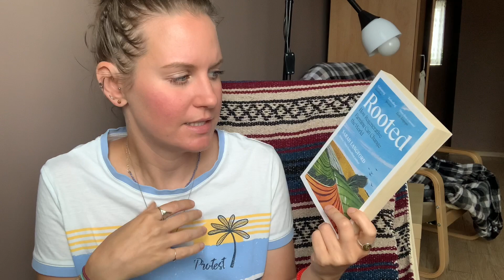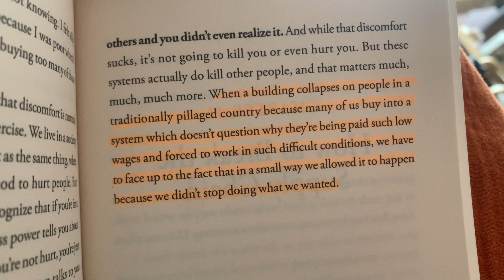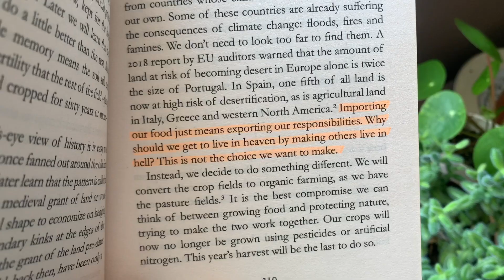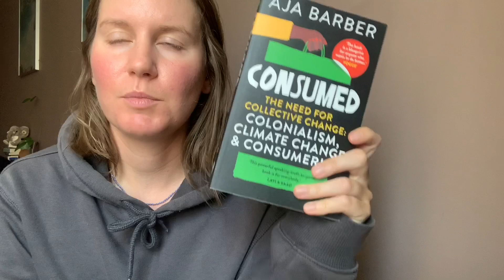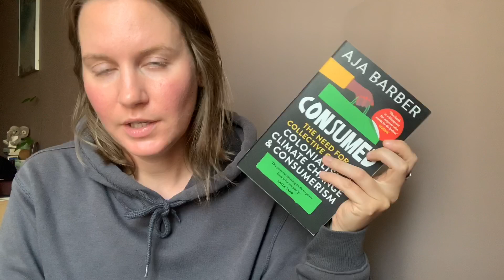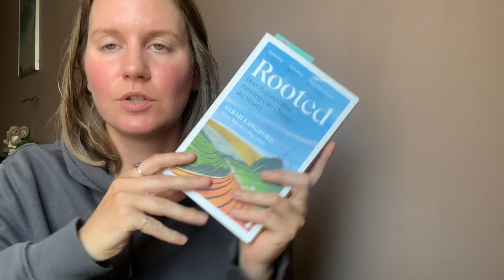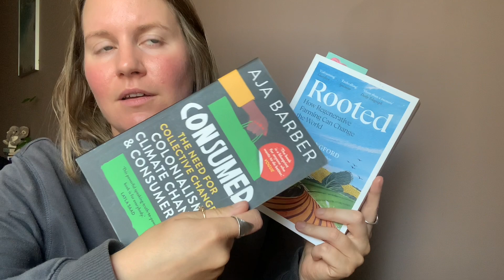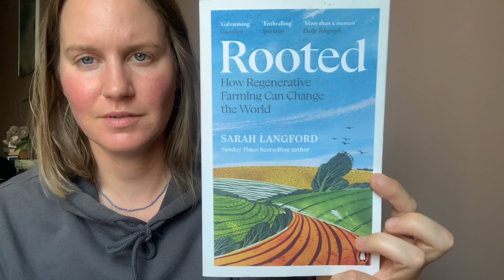climathon reading vlog | repotting herbs and existential crisis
no kitchen confidential today, sorry my peeps.

Everand Referral (you get 60 days free, i get 30 days free)